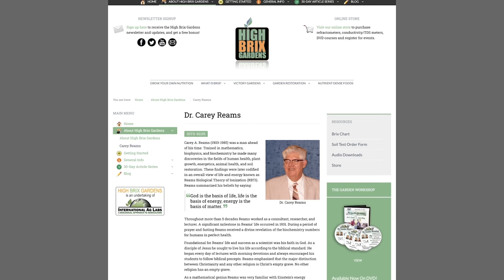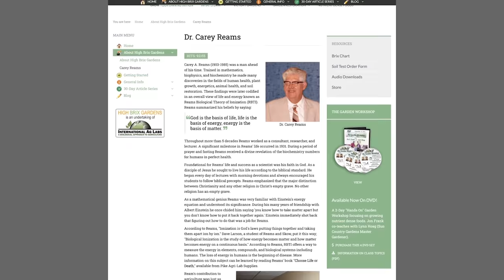PEST INSECTS and DISEASE what’s Your Approach?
Insects and Disease in your fruit trees. Do you get them? Do you Freak out? Do you respond? Do you intervene? How do you intervene? All questions I want to examine this week.

=== LEARN ABOUT THE PERMACULTURE ORCHARD ===

Have trees already? NEW PRUNING COURSE.

Want to VISIT the Permaculture Orchard? Start your VIRTUAL TOUR of the Permaculture Orchard for FREE

Want FOOD? See The Farm

=== SOCIAL MEDIA ===